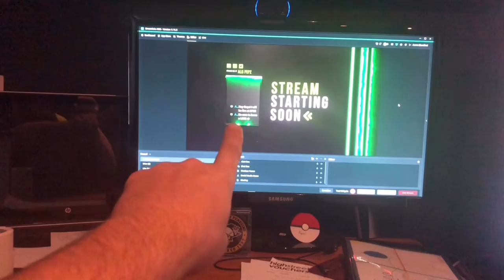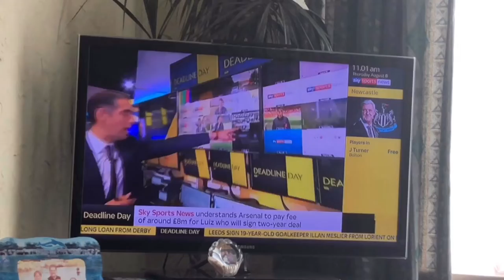HARRY MAGUIRE 80 MILLION & DAVID LUIZ?!?!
Its that time of year again! TRANSFER DEADLINE DAY! One of my favourite things to watch and follow! Still cant believe Maguire cost 80 million!!!